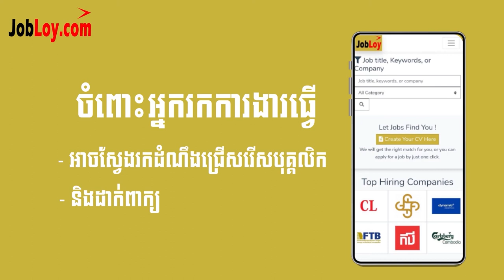ដឹងរឿងមួយនេះ ជីវិតនឹងប្រសើរឡើង / Nguon Bonnit